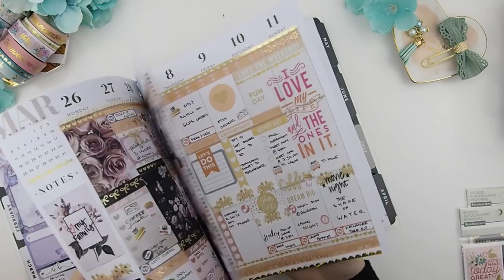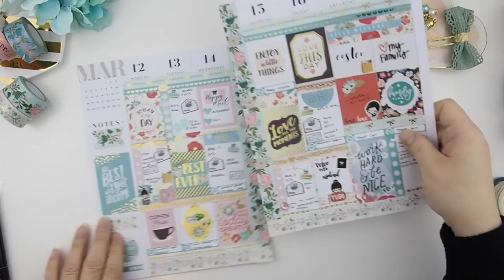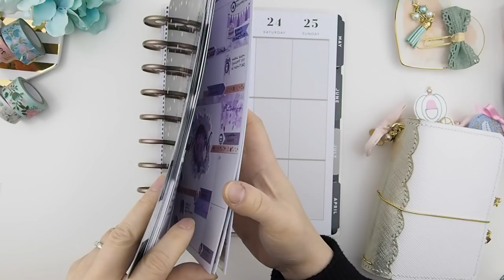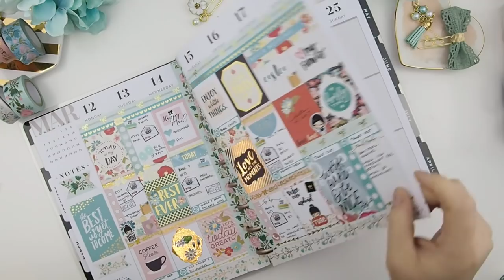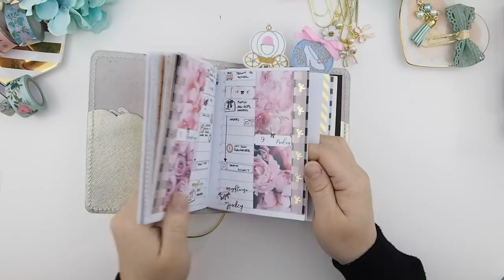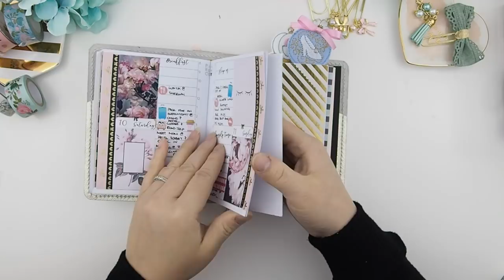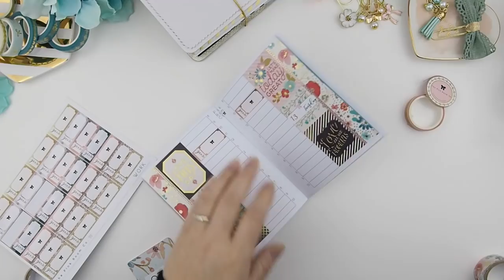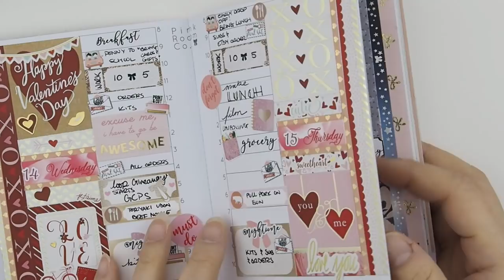PLAN WITH ME ❤ Double the fun❤ MARCH 12-18 2018 | ThePinkRoomCo.🎀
H E L L O   P I N K I  E S!

❤This is for the week of MARCH 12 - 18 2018 ❤
If you see something in the video that you like and was wondering where I have purchased it, please do not hesitate to ask or leave a comment below and I will direct you to where I purchased the item.

TN: Pocket Size Wide by Pellestudio

Chibi Character stickers:
Boxing Girl: Joy of Planning
Youtube Girl: VanStickie

Create 365 Happy Planner Sticker Value Pack Brilliant Year,

MAMBI Sticker Value Pack

XOxoXO

321 Lakeshore Rd. W.
Mississauga ON  L5H 1G8
CANADA

Colour Pen Set I love to use
Sharpie